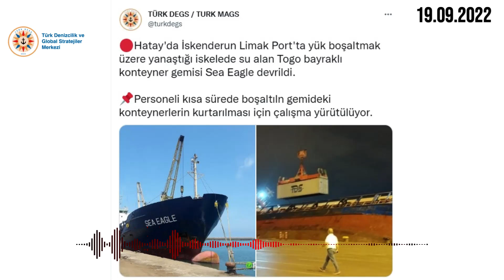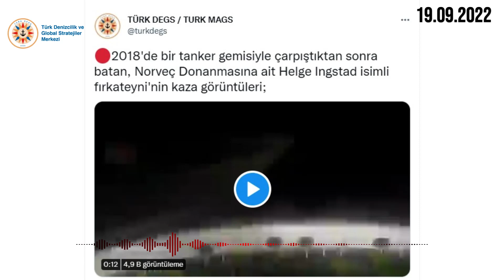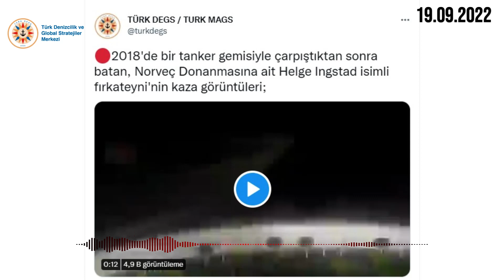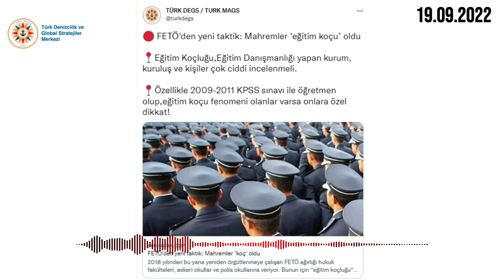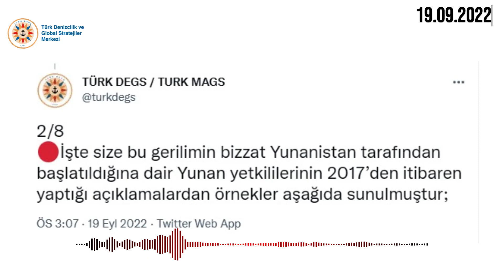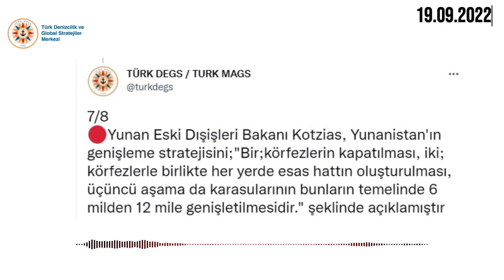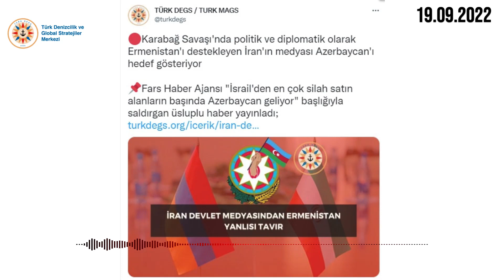TÜRK DEGS BÜLTEN #2 Yunan Karasularını Artırma Stratejisi, ️ABD-Tayvan, İran-Ermenistan,Çin-Balkan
Türk Denizcilik ve Global Stratejiler Merkezi'nin (TÜRK DEGS) resmi Youtube hesabıdır.